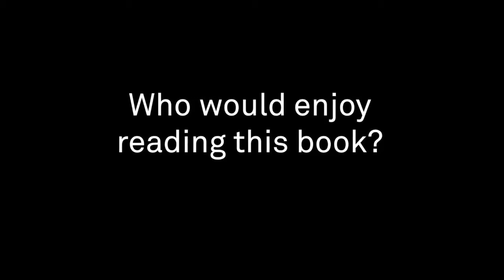Building the Web of Things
Co-author Dom Guinard, Co-founder & CTO of EVRYTHNG, talks about the new book he's co-written, "Building the Web of Things"